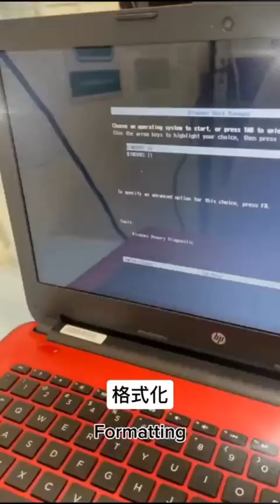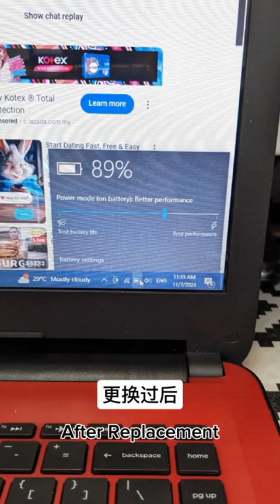HP NOTEBOOK 14-am066TU - SSD Upgrade✅ Battery Replacement✅ Format✅ RAM Upgrade✅